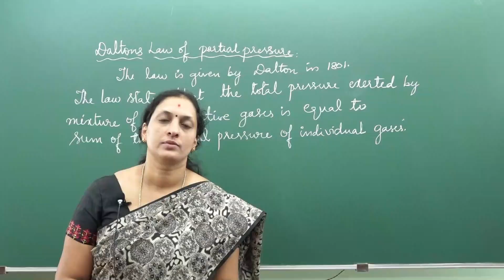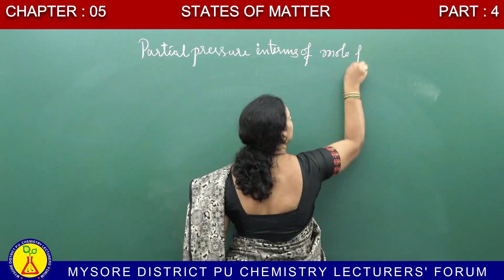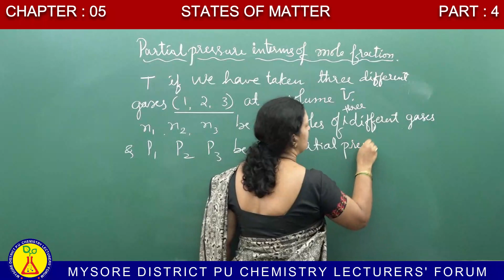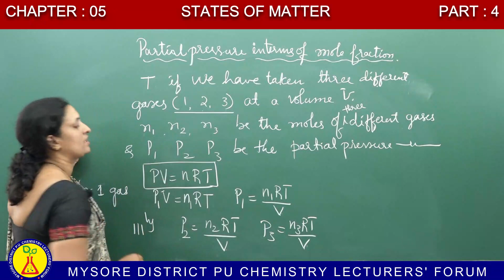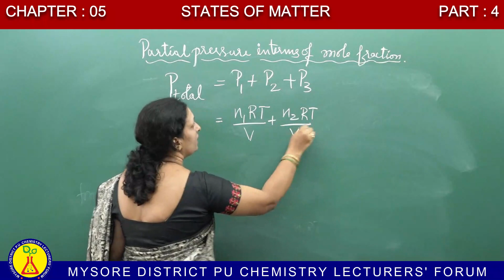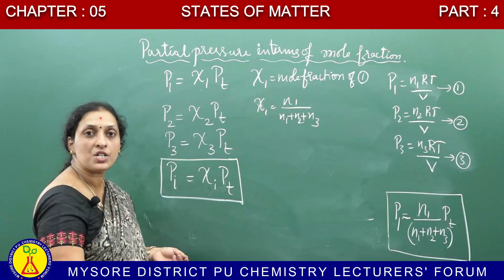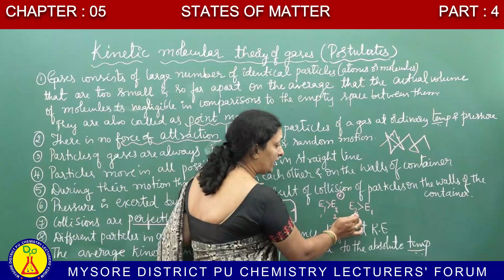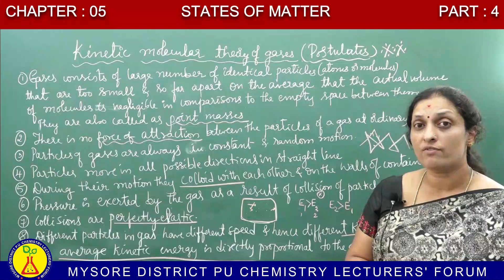STATES OF MATTER: DALTONS LAW OF PARTIAL PRESSURE AND KINETIC MOLECULAR THEORY By Dr. SUMA A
Govt. P.U College, Nanjanagud, Mysuru.
TOPICS : Daltons law of partial pressure, relationship between partial pressure and mole fraction of a gas in a mixture of gases, postulates of kinetic molecular theory